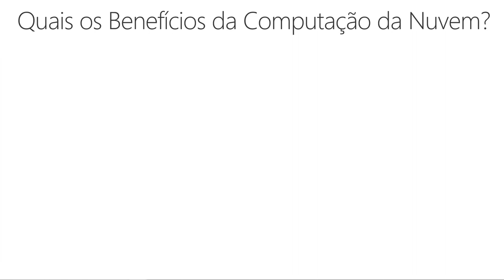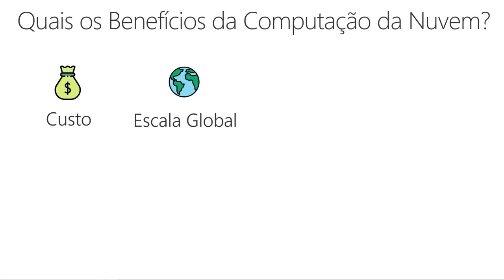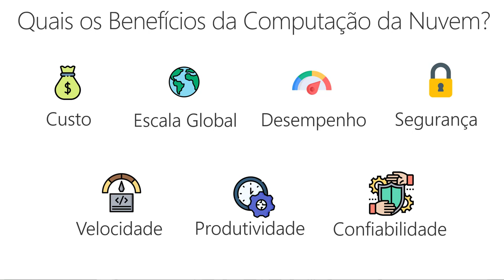Cloud Computing & Serverless Módulo 01 - Quais os benefícios da Computação em Nuvem? | Video 03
Sejam bem-vindos e bem-vindas à Série de Vídeos - Cloud Computing & Serverless

Todo o treinamento foi elaborado e baseado em toda a documentação oficial do Azure. O objetivo principal dessa série é ensinar desde conceitos básicos a avançados sobre:

✅ Módulo 01 - Cloud Computing
✅ Módulo 02 - Fundamentos do Azure
✅ Módulo 03 - Arquitetura Serverless  & Azure Functions
✅ Módulo 04 - Static Web Apps & GitHub Actions

Espero que esse treinamento seja de ajuda para toda a Comunidade que deseja entender mais sobre o mundo da Nuvem – que tem sido tão necessário e importante para toda as Pessoas Desenvolvedoras e demais áreas de Tecnologia!

⭐️ Repositório do GitHub da Série (com code samples) ⭐️